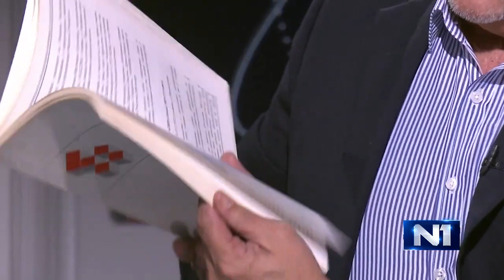Živković za N1: Mladi danas da se ugledaju na Zorana Đinđića i smene režim na idućim izborima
Snimak gostovanja osnivača Nove stranke Zorana Živkovića u emisiji "360 stepeni" televizije N1, uoči 18. godišnjice od ubistva prvog demokratski izabranog premijera Srbije Zorana Đinđića.

11. mart 2021. godine